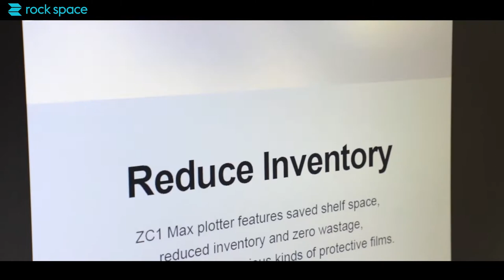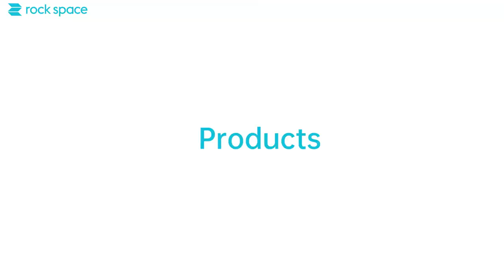rock space Smart Film Cutting Machine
For over a decade, rock space has remained devoted to smart plotter research and development impeccable service. In this regard, we have collaborated extensively with world-renowned enterprises like Huawei, Samsung, OPPO, vivo, and Xiaomi with products covering over 100 countries and regions all over the globe.

Wanna know more about rock space? Check this video out for more information!